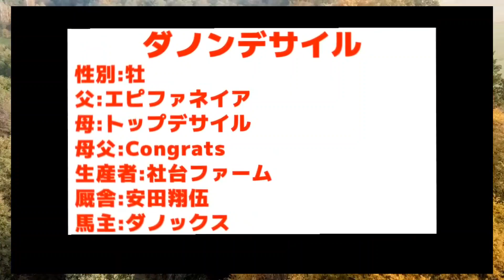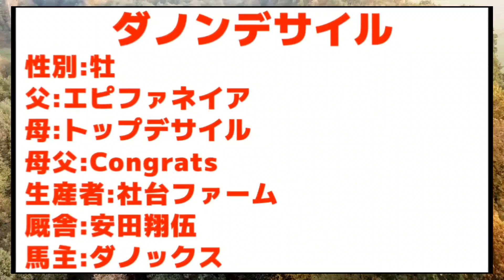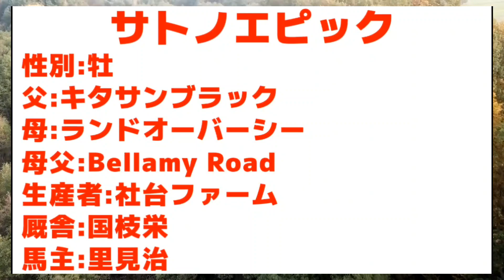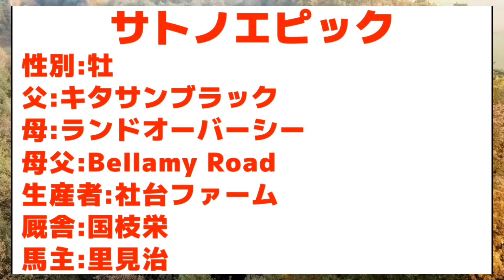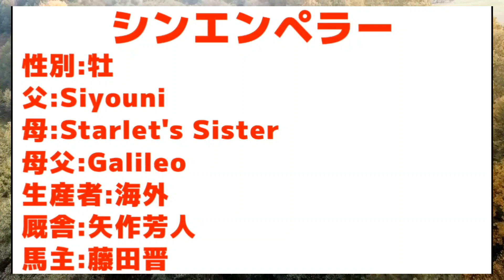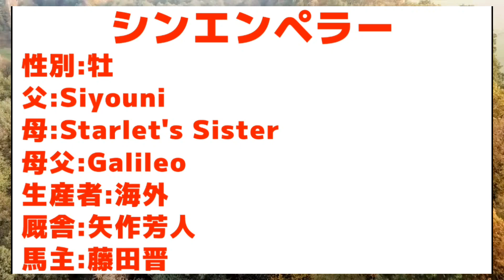【2023年10月】新馬デビューする厳選2歳馬4選【イゾラフェリーチェ/サトノエピック】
中央競馬POG2023-24から、「新馬デビューする厳選2歳馬4選【ダノンデサイル/イゾラフェリーチェ/サトノエピック/シンエンペラー】」の紹介動画。